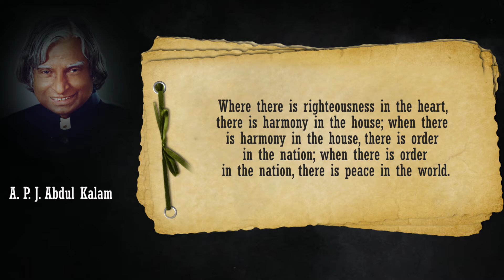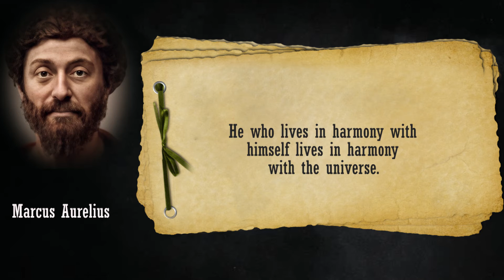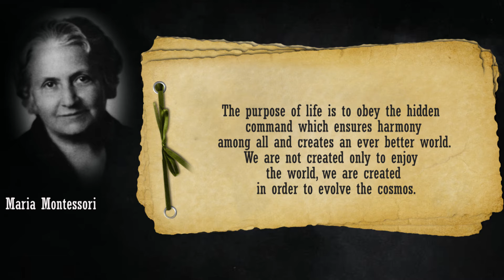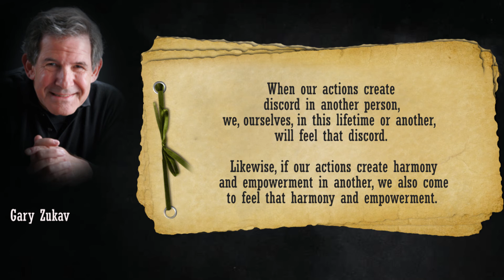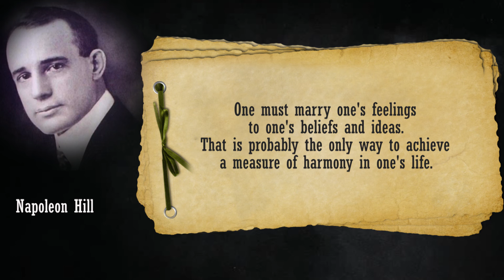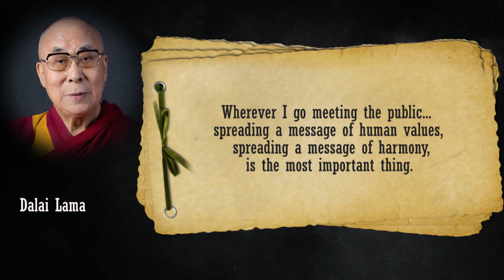Memorable Quotations - Harmony (read by Narad)